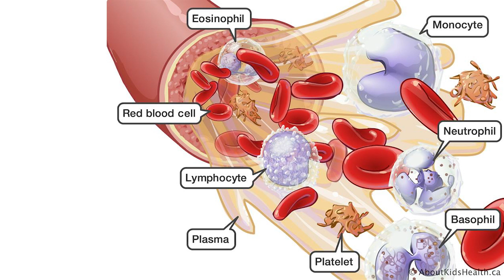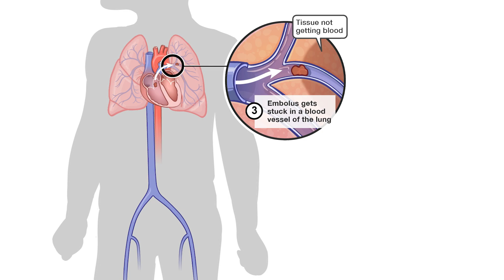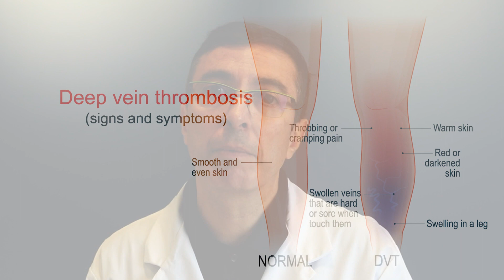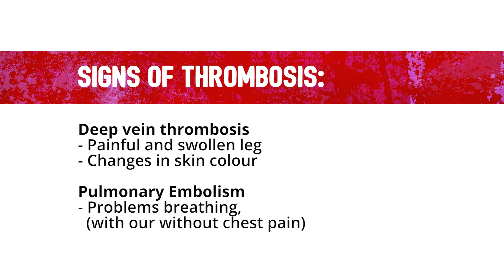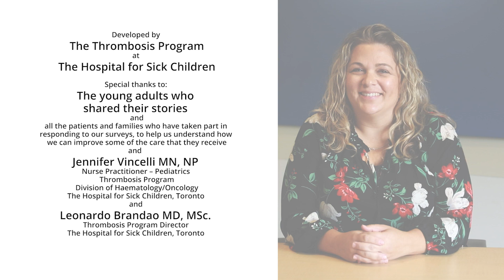Thrombosis in children: Awareness and diagnosis (DVT) | AboutKidsHealth at SickKids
In this video, you get both the perspective of youth who have experienced deep vein thrombosis (DVT), including their signs and symptoms, and health-care providers explain what blood clots are and how they are treated.

VIDEO CHAPTERS
00:10 - Michael, Jackie, Adaline and Kaelan discuss their DVT diagnosis
00:51 - Dr. Leonardo Brandao explains what a blood clot is
01:50 - Signs and symptoms of a blood clot
02:06 - Teens share their signs and symptoms of having a blood clot
03:22 - How to diagnose a blood clot, DVT
03:53 - Teens share their feelings about experiencing a DVT, blood clot
04:41 - Jennifer Vincelli explains the importance of seeking medical care if you think you  have a blood clot
04:45 - Signs of thrombosis

Cette vidéo sert à donner des renseignements généraux seulement. Elle ne remplace pas le diagnostic ou les conseils médicaux d'un professionnel de la santé qui a examiné votre enfant et comprend ses besoins uniques. Veuillez consulter votre médecin pour vérifier si le contenu convient à votre situation.